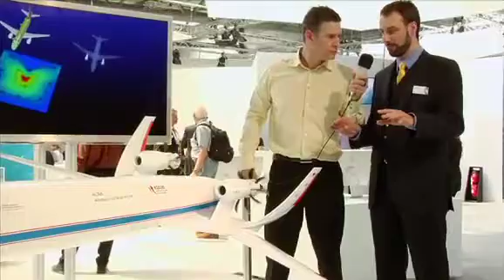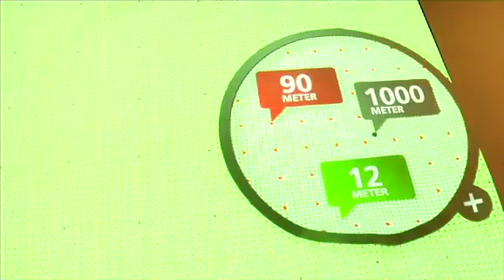Das DLR auf der ILA Berlin 2010 - ein Rundgang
Wie fliegen Flugzeuge in Zukunft leiser und sparsamer? Wie wird ein Fahrzeug, das eines Tages über den Mars fahren soll, geländetauglich? Oder wie werden Satellitendaten auf der Erde sinnvoll eingesetzt? Ein Rundgang über den Stand des Deutschen Zentrums für Luft- und Raumfahrt (DLR) auf der Internationalen Luft- und Raumfahrtausstellung (ILA) 2010 in Berlin zeigt Neuheiten und Ergebnisse der DLR-Forscher. DLR-Moderator Sven Oswald führt im DLR-Webcast über den Stand in Halle 8 und durch die Raumfahrthalle.